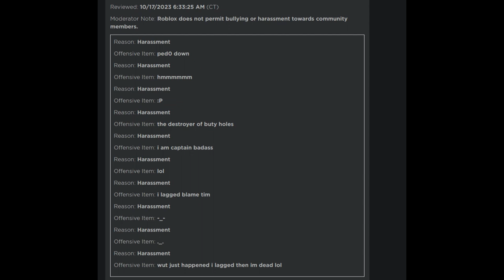...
Badass Links.

Okay so 7 out of those 10 flags are bullshit. 3 of them i can see why they flagged, but then they just added random shit to it and im appealing to have the false ones taken off my extensive rapsheet lol. Ig roblox admins literally hate me. Lol